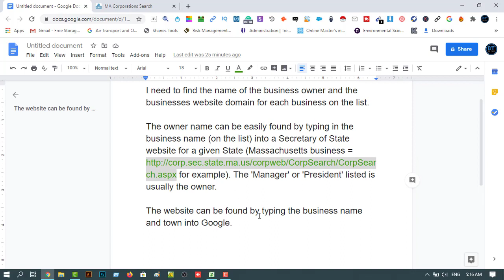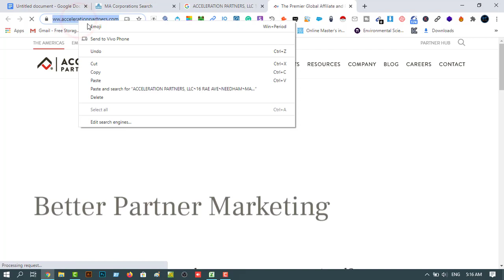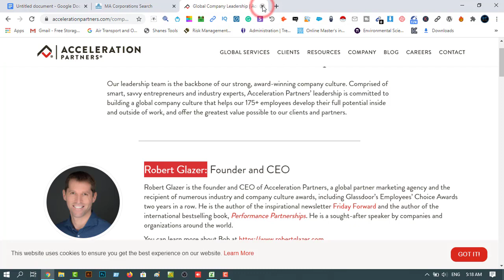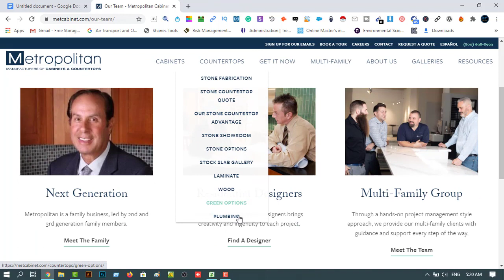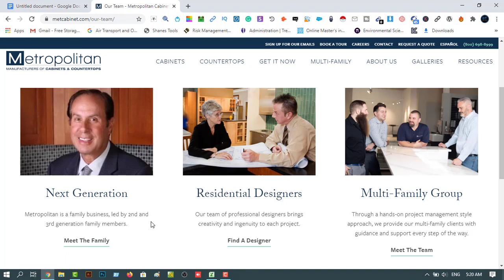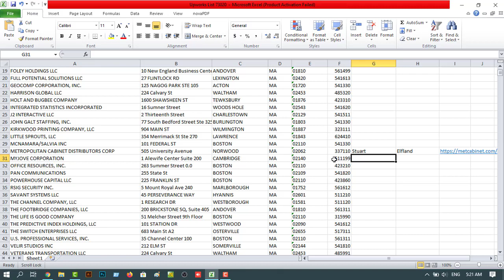Lead Generation Bangla | লিড জেনারেশন বাংলা টিউটোরিয়াল | Rh Tech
In this video, I am going to show, Lead Generation Bangla | লিড জেনারেশন বাংলা টিউটোরিয়াল | Rh Tech

freelancing